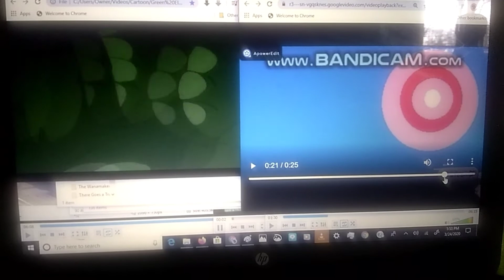Dexter's laboratory elephant smash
Dexter's laboratory elephant